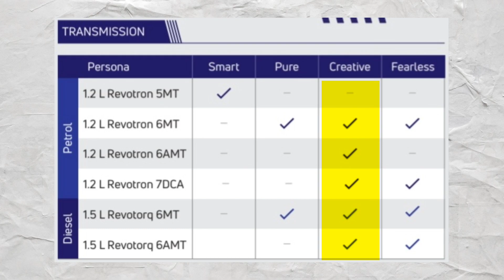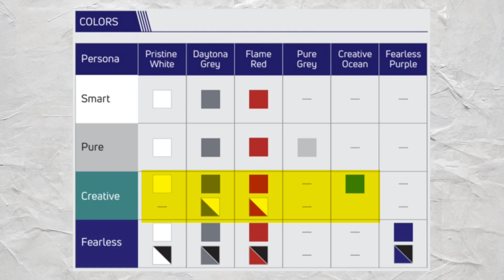Tata Nexon Facelift 2023 PURE vs CREATIVE Variant ✅2023 Nexon PURE vs CREATIVE Model Comparison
Hello Dosto is video mei maine apko Tata Nexon Facelift 2023 PURE vs CREATIVE Variant ✅2023 Nexon PURE vs CREATIVE Model Ka Detailed Comparison bataya hai. Hope pako video pasand aegi. Tata Nexon FACELIFT Ka Base Model Ka Name hai SMART Jisme Apko Bahut saare Features Mil Jate hai.

Accessories I Use For My Car :-

Onelap GO - Wireless GPS Tracker for Car
Amazon Basics 12V DC Digital Tyre Inflator
AGARO Supreme High Pressure Washer, 1800 Watts, 120 Bars
pTron Bullet Pro 36W PD Quick Charger, 3 Port Fast Car Charger Adapter
Car Safety Window Hammer and Seat Belt Cutter with Holder

tata auto expo 2023
tata motors teaser
tata hydrogen car
rushlane
tata motors